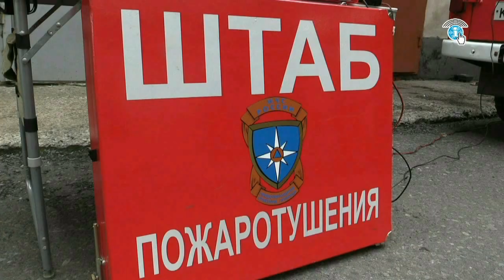Курские огнеборцы провели учение на кондитерской фабрике